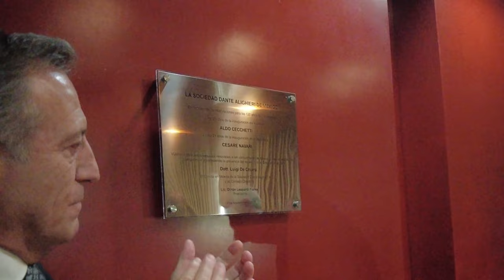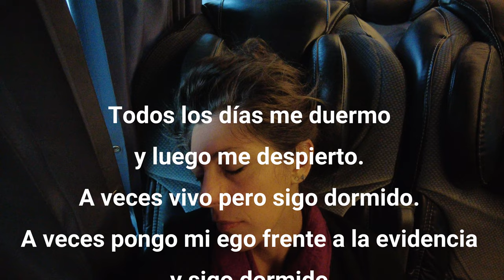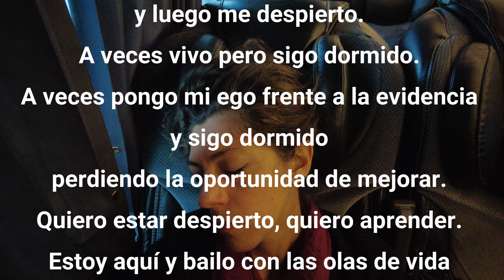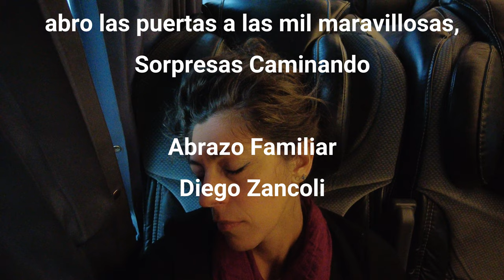¿Quieres saber porque se festeja los 120 años? México 🧐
71°

Zaira va solita en la Ciudad de México por una fiesta.

Sorpresas Caminando